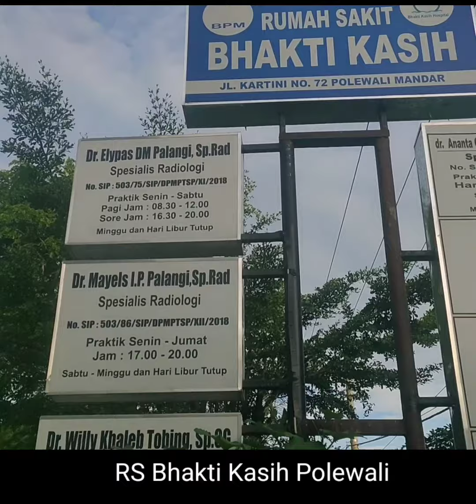Limbah Medis 'Berserakan' di RS Bhakti Kasih Polewali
RS Bhakti Kasih Polewali yang berdiri di Jl RA Kartini Nomor 72 adalah rumah sakit swasta yang dibangun oleh dokter Elypas Palangi. Dokter spesialis radiologi ini mengaku bangun rumah sakit itu sejak beberapa tahun lalu.

Konfirmasi dilayangkan pada Elypas Palangi pada Sabtu, 11 Maret. “Maaf dinda, sekarang saya di Mamasa menghadiri undangan perayaan HUT Mamasa ke-21,” keterangan Elypas melalui WhatsApp.